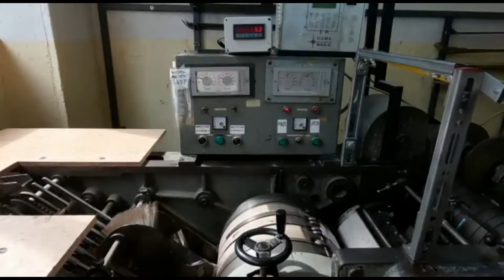Holweg CP2 flat & satchel (film) bagmaking machine - B21022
For more information on this machine and other machines for sale please visit our